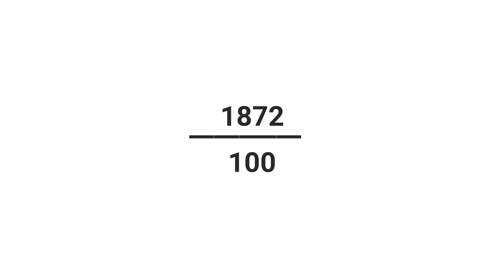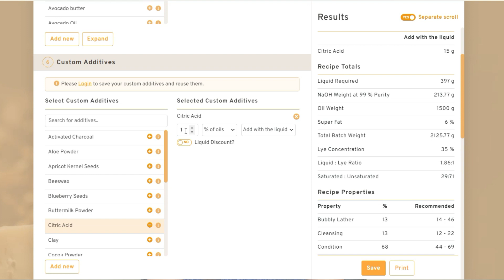😱 CÓMO usar ÁCIDO CÍTRICO en tus JABONES ARTESANALES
¿Por qué y cómo usar ácido cítrico en tus jabonessaponificados en frío? Aquí te lo cuento :)

Si quieres aprender a hacer tus jabones de forma correcta, que duren más, que tengan más espuma, desmintiendo mitos jaboneros basados en la ciencia, etc... ¡pues tengo el curso ideal para ti! 👇

RECETAS GRATIS DE JABÓN ARTESANAL:
FÓRMULA 1
Aceite de oliva: 38% | 380gr
Aceite de coco: 25% | 250gr
Manteca de cacao: 15% | 150gr
Manteca de karité: 17% | 170gr
Aceite de ricino: 5% | 50gr

FÓRMULA 2
Aceite de oliva: 35% | 350gr
Manteca de karité: 15% | 150gr
Aceite de almendras: 5% | 50gr

Para calcular la cantidad de sosa y agua debes pasar esta receta por la calculadora de saponificación ya que cada jabonero tiene una capacidad de molde distinto o un sobreengrasado y concentración favoritos.